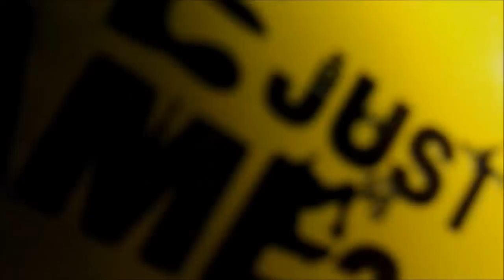LDM reminders - The life of this world distracts you